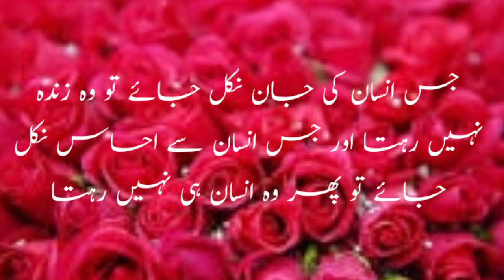Hazrat Ali (R.A) said Jab Insan Paida Hota ha to rota ha kuka.......ISLAH KI BAAT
Hazrat Ali (R.A) said  Jab  Insan Paida Hota Hai Tu Rota Hai kunka...ISLAH KI BAAT